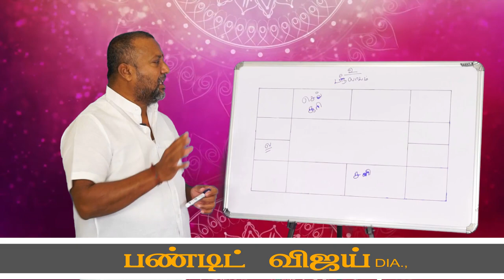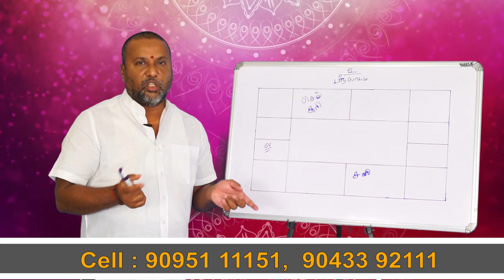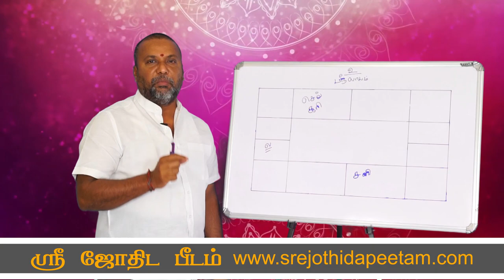தொழில் சிறக்க சிறந்த பரிகாரம் | Excellent solution to professionalism